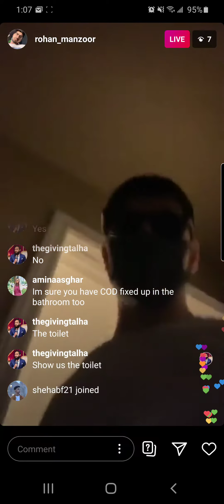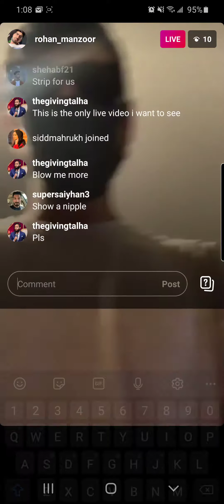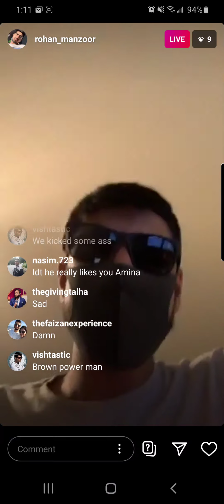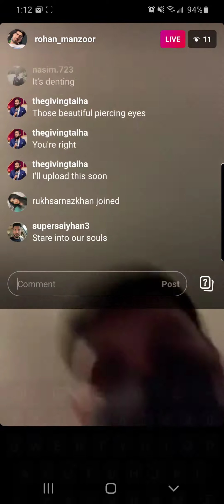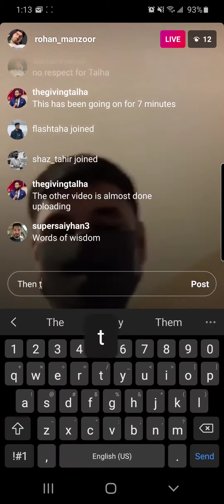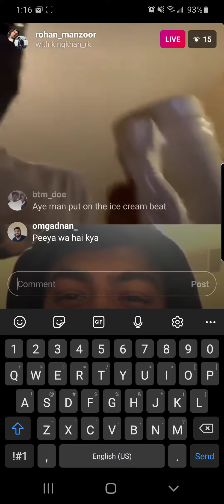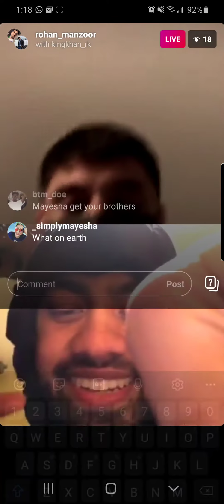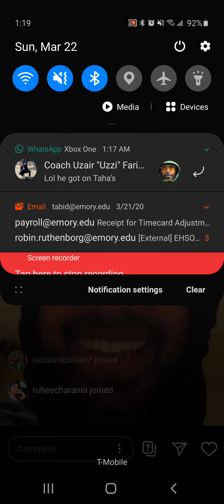A Special Message From The Commander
Commander Goof (who's face has never been revealed) has blessed us with some wise words in the dead of night. Please share